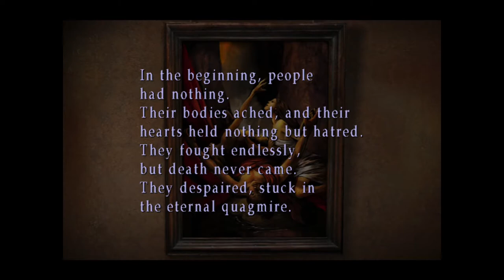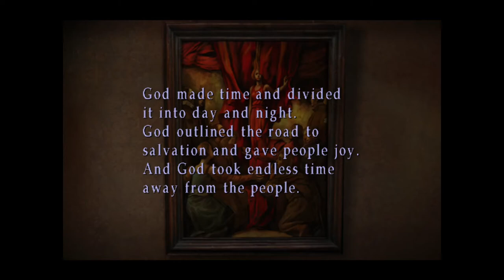Silent Hill 3 Silent Gameplay No Commentary Part 34